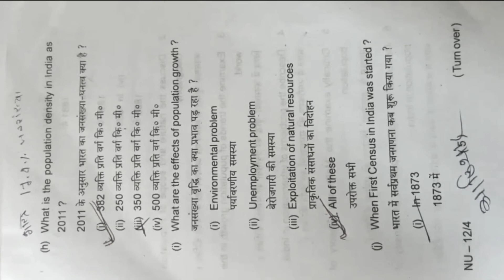Geography (H) Semester-5 DSE-1 previous year question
(BA) Geography honours semester-5 DSE 1 previous year question session session 2016-19